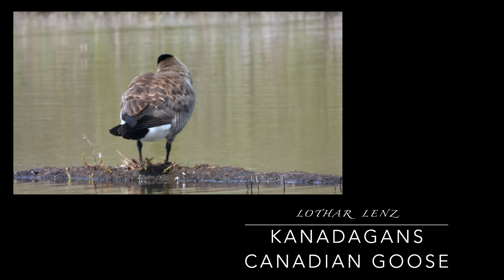Kanadagans vor der Kamera. Canadian goose observation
My equipment:
Olympus OMD EM1 II
Olympus M.Zuiko 60 mm, f/2.8 Macro
Raynox DCR-150 Makro Vorsatz.
Raynox DCR-250 Super Makro
Sony RX10 IV
Nikon Coolpix P950
Makro-Fernglas PENTAX Papilio II 8.5x21 Watching nature and especially the animals is my passion. There are always new things to discover. Sometimes these observations are amusing, sometimes tragic, but always interesting.

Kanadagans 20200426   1